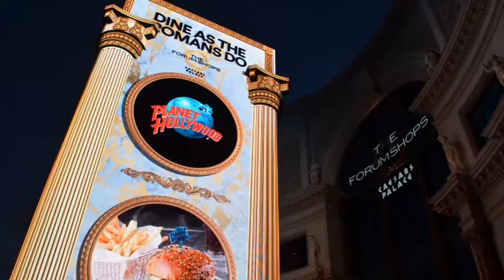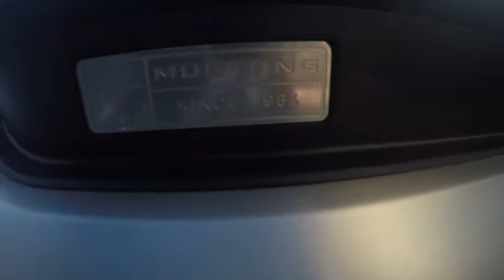Travel Month EP 4 : เที่ยวลาสเวกัส, ต่อโร้ดทริปรัฐยูทาห์ :: TiyaTraveltheWorld l Tiya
Travel Month EP 4 สำรวจลาสเวกัสเบื้องต้น ก่อนออกไป road trip รัฐรอบๆแล้วค่อยกลับมาสำรวจลาสเวกัสเพิ่มเติม

Song: Skandr - Road Trip (Vlog Music No Copyright)